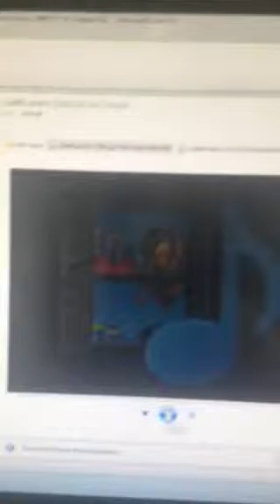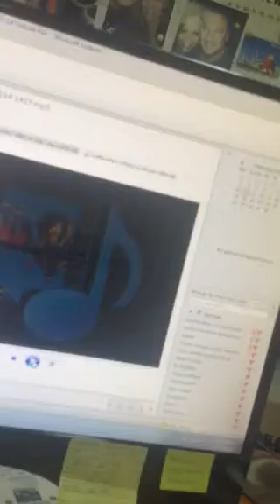Live Cross by 3AW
From our office by Pat Pannetta,